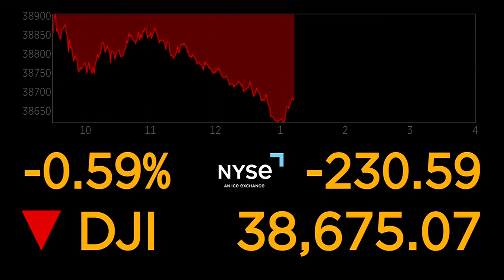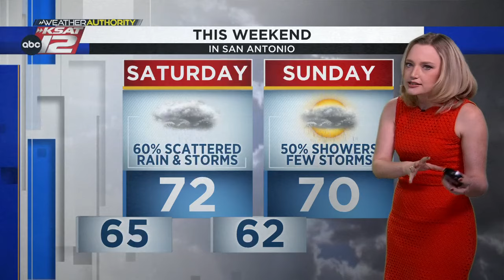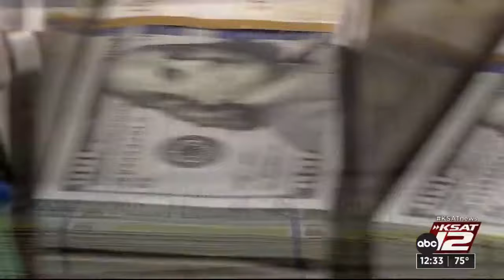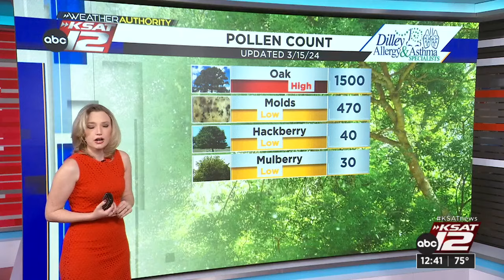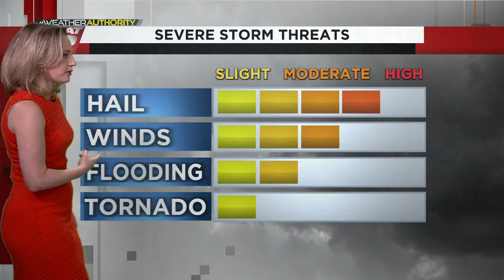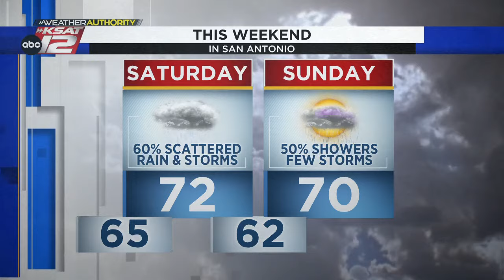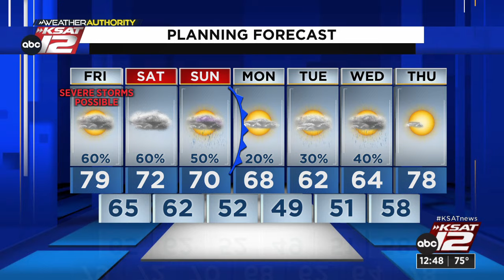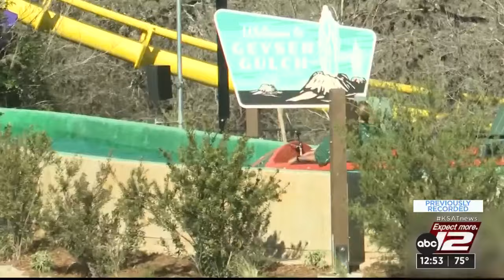KSAT News at Noon : Mar 15, 2024